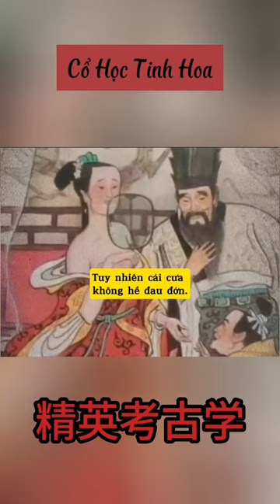Tức giận là bản năng kìm chế là bản lĩnh